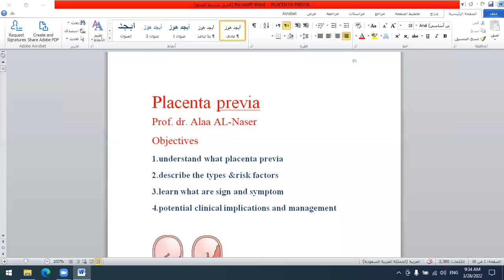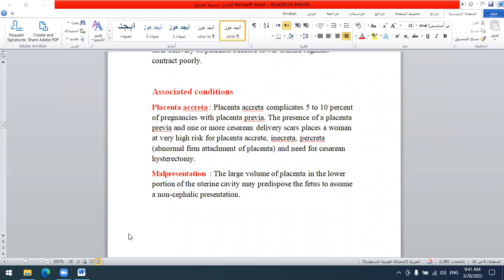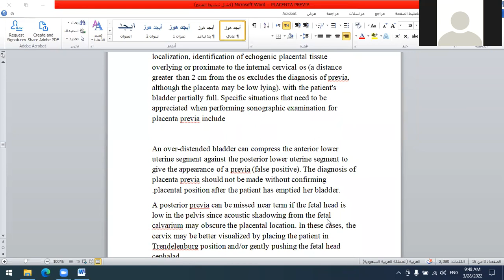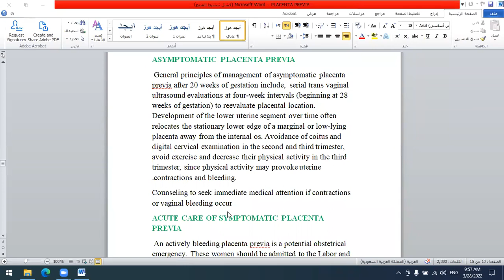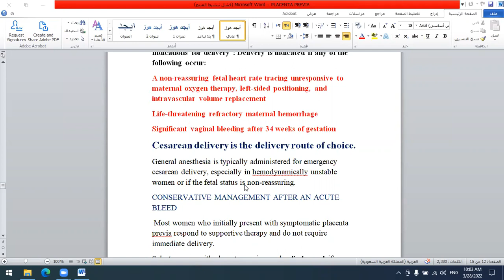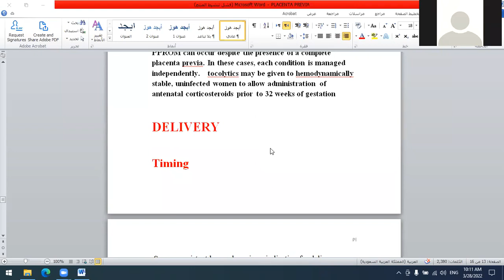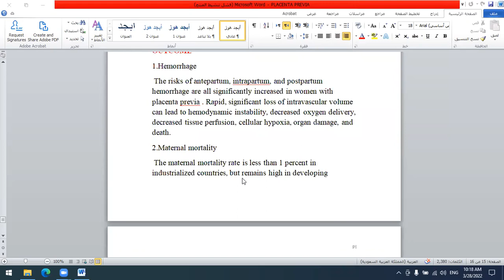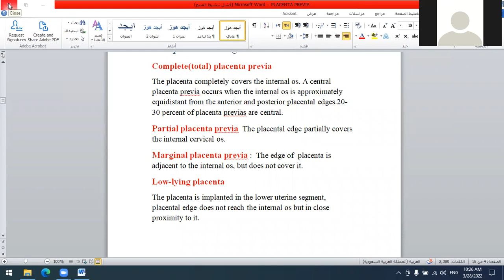Obestetric - Placenta previa د.الاء حسين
جامعة ذي قار - كلية الطب / المرحلة الرابعة
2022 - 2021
تم تقديم من قبل:
الدكتورة الاء حسين
تدريسي في كلية الطب - جامعة ذي قار
Presented by:
D. alaa hussein